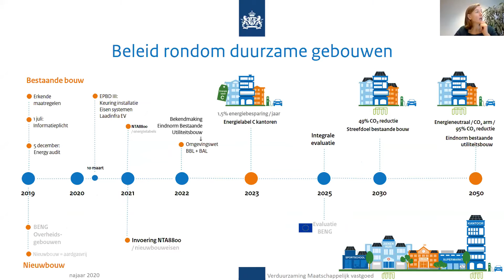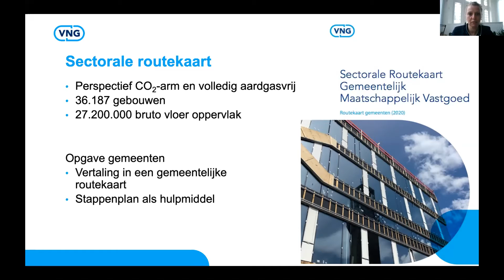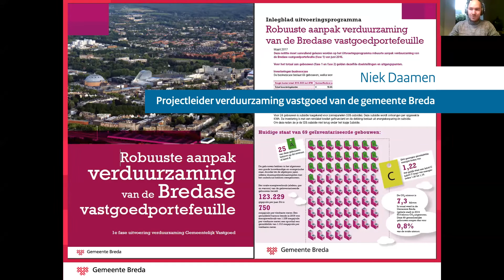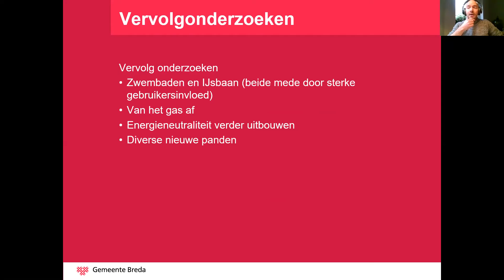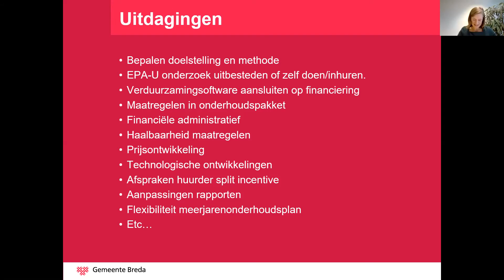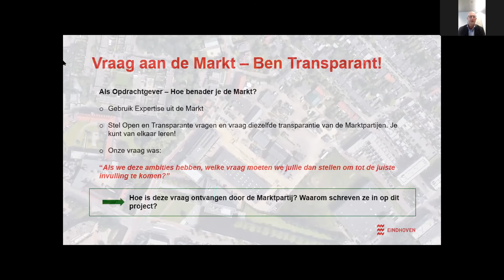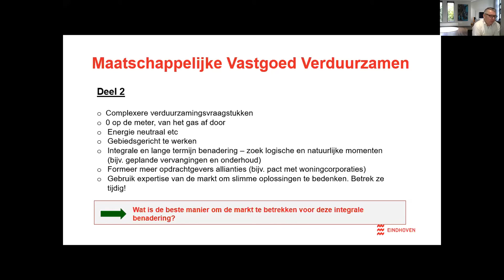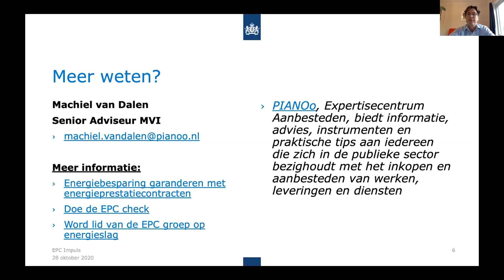Verslag webinar verduurzamen maatschappelijk vastgoed regio zuid van 28 oktober 2020 compleet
Woensdag 28 oktober vond het webinar verduurzaming maatschappelijk vastgoed regio zuid plaats. Het tweede webinar in een reeks van vier waarin mooie voorbeelden van verduurzaming in de maatschappelijke vastgoed sector centraal staan. In deze editie inspirerende voorbeelden en praktische informatie van gemeente Eindhoven en Breda. Ook werd de sectorale routekaart van gemeentelijk vastgoed toegelicht en kregen we voorbeelden van zonnepanelen op en bij monumenten en een duurzame en frisse school.